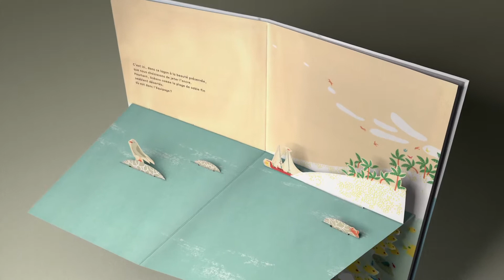LA FACE CACHEE DU POP UP - BA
LA FACE CACHEE DU POP UP - BANDE ANNONCE
Documentaire de création ( 52') sur les origines et la création contemporaine des livres animés ou livres pop up. Un film produit par Cross River Productions, écrit par Jean Marc Desrosiers et co-réalisé par Olivier Cossu et Jean Marc Desrosiers. Avec la participation de (par ordre d'apparition dans le doc ) : Philippe UG - Olivier Charbonnel - Marion Bataille - Bernard Duisit - Gérard Lo Monaco - Sophie Giraud - Jacques Desse - Anouck Boisrobert - Louis Rigaud - Hélène Valotteau - Etienne Mineur